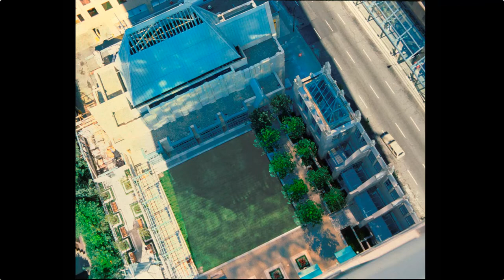Architecture Talk: Paul Merrick in Conversation with Hilary Letwin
Join Paul Merrick and Hilary Letwin as they discuss the preparation of the exhibition A Twist of the Rules: The Architecture of Paul Merrick on display at the West Vancouver Art Museum, June 8 to July 23.

A resident of West Vancouver for six decades, architect Paul Merrick has had a significant hand in shaping the skylines of West Vancouver, Vancouver, Victoria, and far beyond. Over the course of his career, he contributed to the early plans for the development of False Creek, as well as overseeing the design of City Square, the renovations of the Orpheum Theatre and the West Vancouver Memorial Library, and the retro-fitting of the Marine and the BC Hydro Electra Buildings. His residential projects include the notable Killey residence in Vancouver and his own residence in the Eagle Harbour neighbourhood of West Vancouver. Built in 1973, this latter house is an extraordinary feat of wood and glass nestled in the forest and is frequently classified as “carpenter Gothic.” This exhibition showcases 12 of Merrick’s most important projects spanning his 60-plus year career, exploring his design hallmarks and granting insight into his process.

Paul Merrick was born in 1938 in Vancouver. He is an original co-founder of the practice Merrick Architecture–Borowski Sakumoto McIntyre and Webb. The recipient of multiple awards, Merrick is a Fellow of the Royal Architectural Institute of Canada and, in 2014, was the recipient of the Architectural Institute of British Columbia’s Lifetime Achievement Award.

Dr. Hilary Letwin gained her PhD in Art History from Johns Hopkins University in 2013. She has held Curatorial Fellowships at the British Museum and the Baltimore Museum of Art. Recent projects include Cornelia Hahn Oberlander: Genius Loci (2020); Design for Living: West Coast Modern Homes Revisited (2019); Saints, Sinners and Souvenirs: Italian Masterworks on Paper (2019); and Molly Lamb Bobak: Talk of the Town (2018). She currently works as the Museum Administrator/Curator at the West Vancouver Art Museum